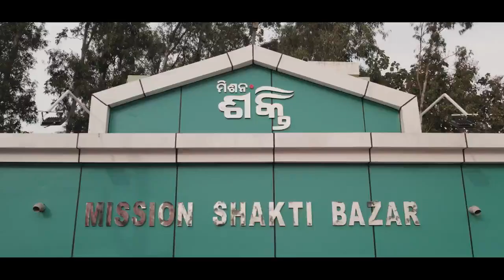ପ୍ରଗତି ପଥରେ ବଢ଼ିଚାଲିଛି ବାଲେଶ୍ୱର | DistrictDevelopment | Balasore | 5TOdisha | Odisha | Prismnews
ପ୍ରଗତି ପଥରେ ବଢ଼ିଚାଲିଛି ବାଲେଶ୍ୱର। ସାଳନ୍ଦୀରେ କେନାଲ, ବାଙ୍କତିରରେ ମେଗା ବ୍ୟାରେଜ, ନୀଳଗିରିରେ PWS ପ୍ରକଳ୍ପ, ମିଶନ ଶକ୍ତି କାଫେ, ଆମ ବସ ଷ୍ଟାଣ୍ଡ ଭଳି ଅନେକ ପ୍ରକଳ୍ପ ବାଲେଶ୍ୱରକୁ ସମୃଦ୍ଧ କରୁଛି । ଫକୀର ମୋହନ ମେଡିକାଲ କଲେଜର ରୂପାନ୍ତରୀକରଣ ମଧ୍ୟ ହୋଇଛି

Social Media-
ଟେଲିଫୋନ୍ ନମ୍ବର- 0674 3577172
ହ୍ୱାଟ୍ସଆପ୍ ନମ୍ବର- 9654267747